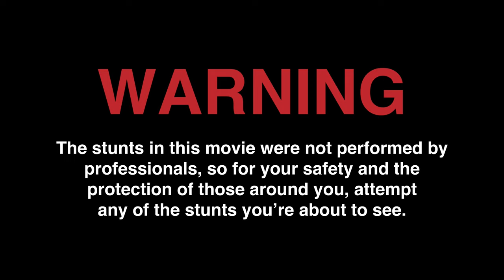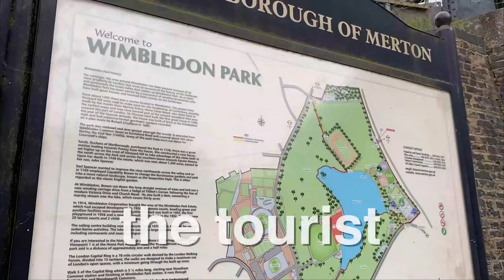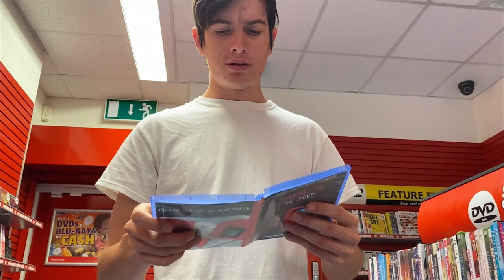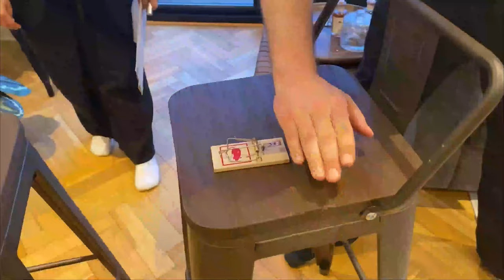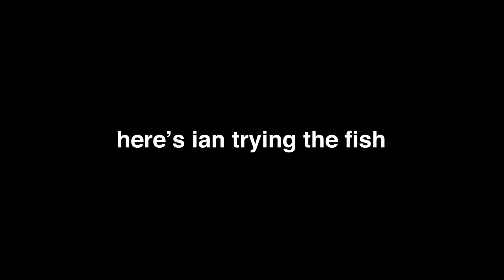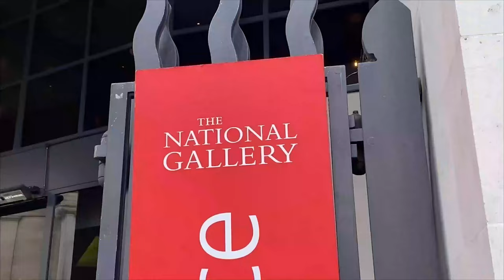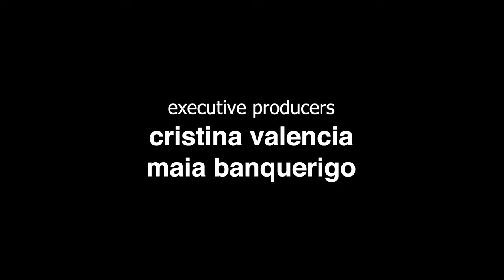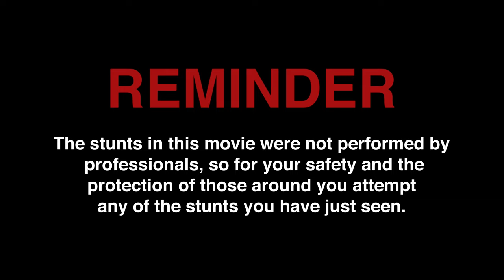Trying It At Home (2022) A TRIBUTE TO JACKASS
A tribute to jackass. Embark on a journey about life, friendship and nut shots.